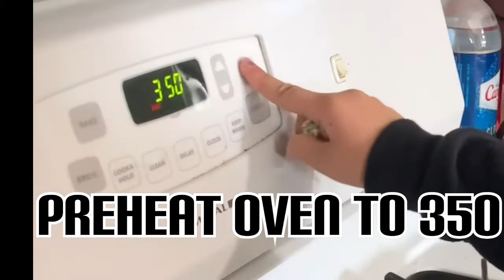How to make apple crisp!!!!! Made by kids:)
The kids are making an easy delicious apple crisp w hand picked fresh apples !!! It turned out yummy and was so simple to make!! Please enjoy their tutorial !!